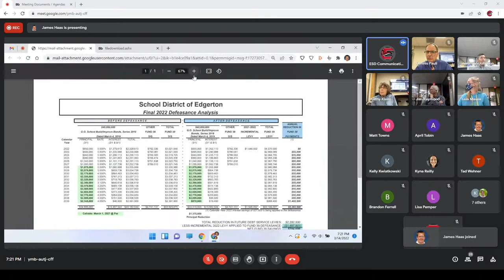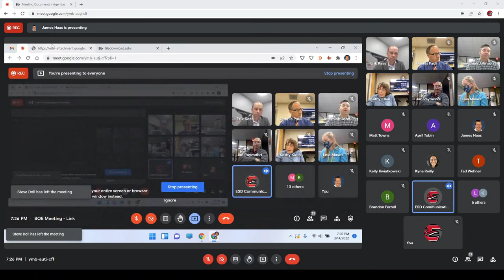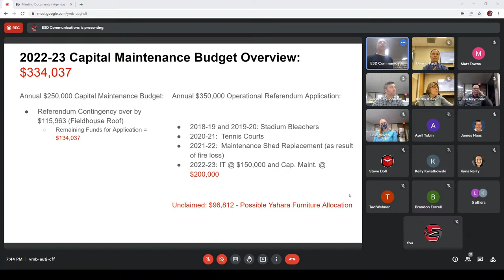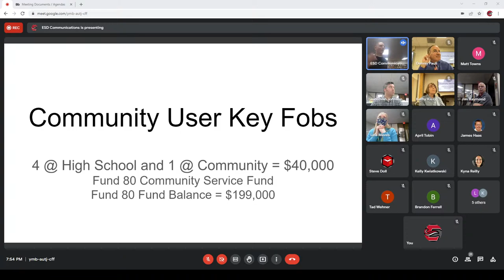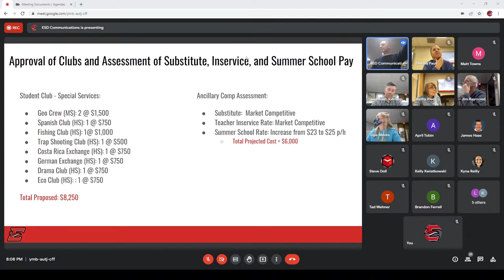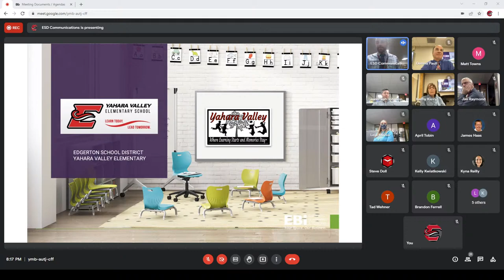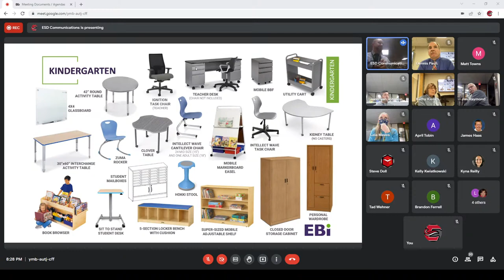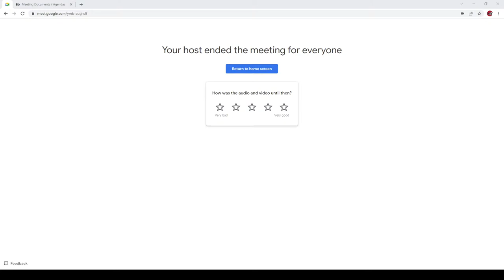3-14-22 - Board of Education Budget Workshop & Meeting